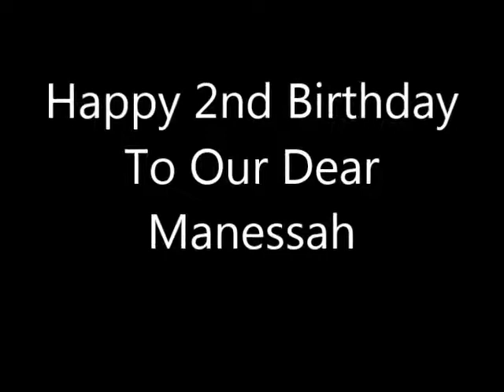Manessah (Watch Me as I Grow) |♥️Mommy Tin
At the age of 43 with hypertension,hindi ko akalain na bibiyayaan pa kami ni Lord ng isa pang blessing,meet our dear Manessah our bunso!

Take delight in the Lord, and he will give you your heart’s desires.

God bless,
♥️Mommy Tin